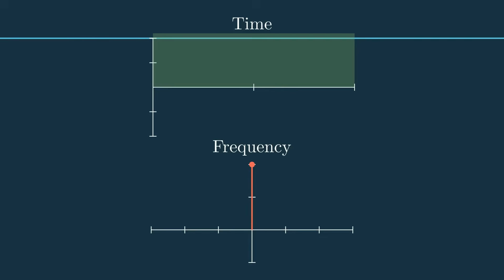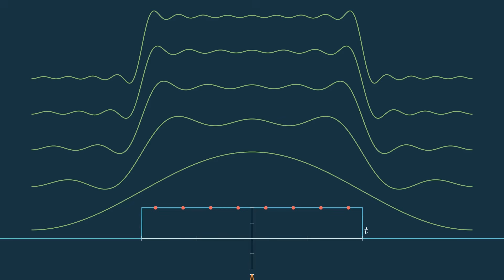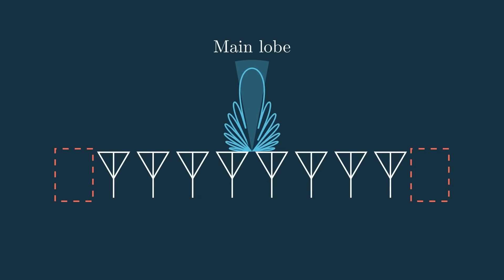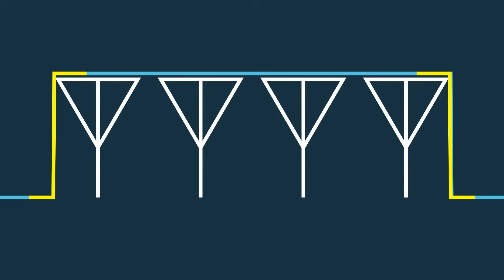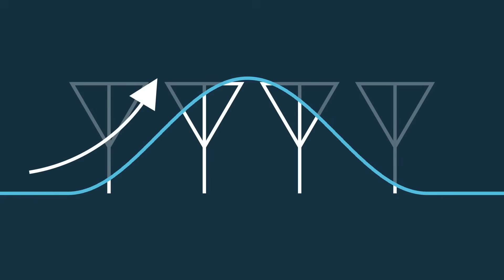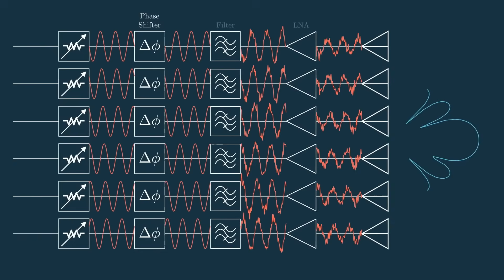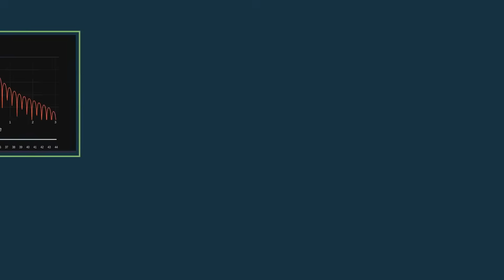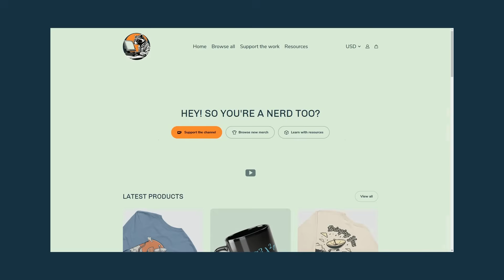How to Control a Phased Array Antenna Pattern (Using Tapering/Window Functions)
Side lobes in a phased array can cause unwanted interference and distort signals—but what if we could control them?

In this video, we explore how tapering (or windowing) helps shape the array factor, reducing side lobes at the cost of widening the main lobe. Using animations, we break down the connection between Fourier transforms, spatial sampling, and phased array beamforming.

Resources:
- Python notebook where you can play around with these concepts (tapering.ipynb)

References:
1. Discrete-Time Signal Processing - Oppenheim (book)
2. Robert Mailloux, Phased Array Antenna Handbook, Third Edition , Artech, 2017. (book)
3. Phased Array Antenna Patterns—Part 1: Linear Array Beam Characteristics and Array Factor - Analog Devices (article)
4. Exploring RF Beamforming: A Practical Hardware Approach - Jon Kraft (video)
5. Adaptive Antennas and Phased Arrays — Online Course - MIT LL (course slides)
6. Mathwork's incredible video series on phased arrays (video)

All animations shown were created using Manim Community - a Python animation library written by 3Blue1Brown and maintained by the community. Huge thanks to everyone working on this incredible project!

Timestamps:
0:00 - Where does the sinc come from?
3:15 - The Anatomy of an Array Factor
3:51 - Why do we care?
4:40 - The Solution
6:33 - Hardware Implementation
8:17 - Huge Announcement!